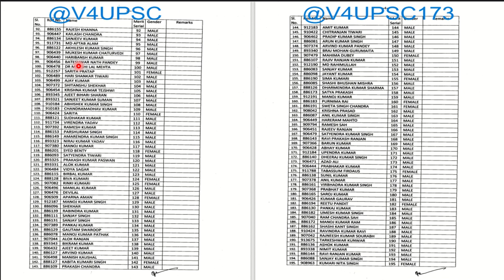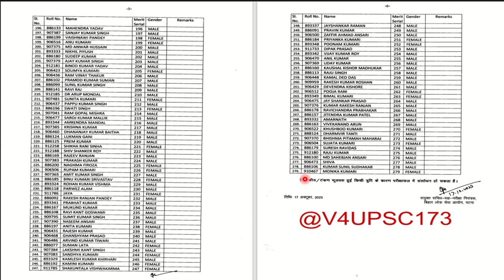BPSC TRE RESULT | GEOGRAPHY | PGT TEACHER | TRE 2023 | SHISHAK BHARTI 2023 | CLASS 11-12